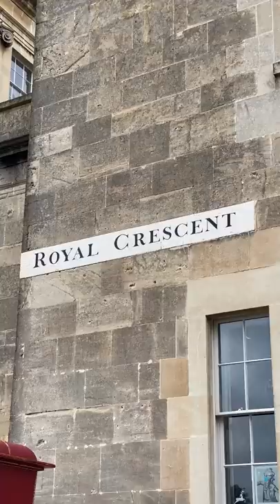Afternoon tea in Bridgerton town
The Dower House Restaurant: 16 Royal Cres, Bath BA1 2LS, United Kingdom